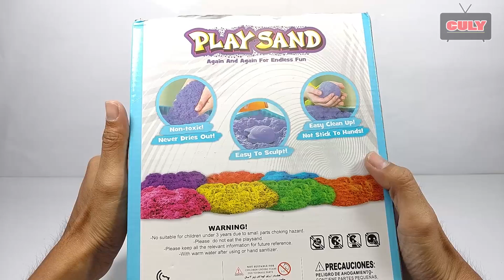Đồ chơi làm kem bằng cát động lực nhiều màu make ice cream kinetic sand toy for kids